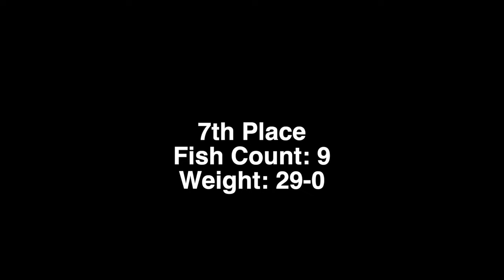I Cracked Em In 50MPH Wind | Championship Round | Bass Pro Tour | Stage Two | Santee Cooper, SC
I made the Knockout Round on Santee Cooper, and hoping to advance to the Championship! The bite is super tough.

Welcome! My videos are normally about fishing, cause that’s what I do, but not always. As you browse through tournament videos, Erie Extreme™ TV show, how-to’s and product reviews you’ll find reality, random stupidity, e  ducation, and a lot more, but the main goal is to always entertain and keep you guessing.

~Dave